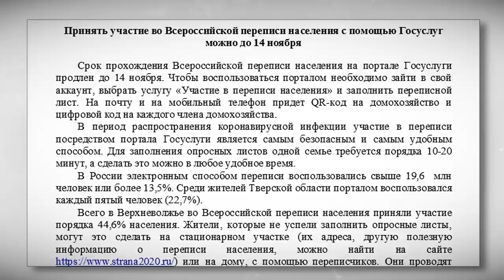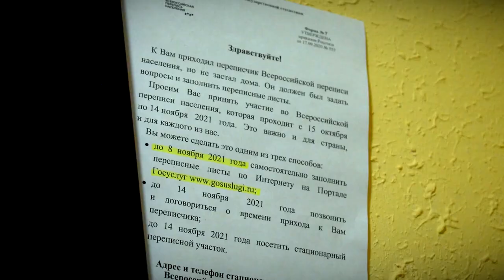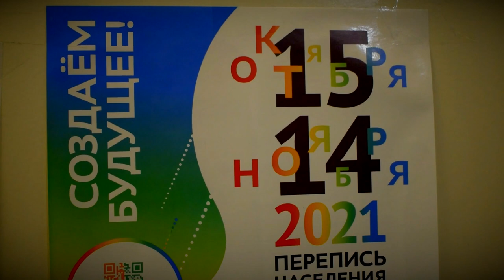Всероссийская перепись завершилась. Когда будут первые итоги